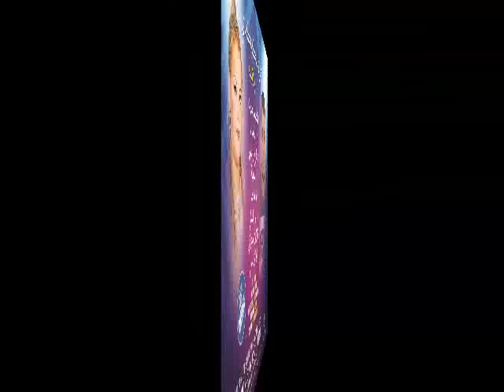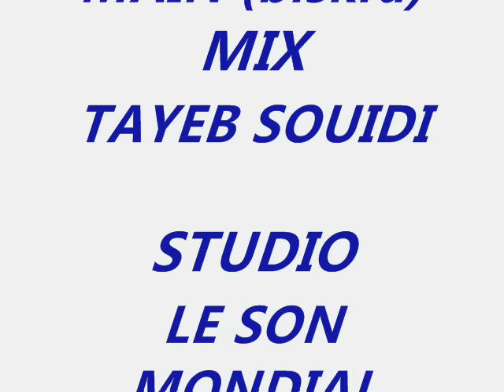لحمامة طارت djamila elanabiya et hamza ski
جميلة العنابية و حمزة سكيكدي * لحمامة طارت *
من ارع الاغاني السطايفية  و اروع الاغاني الشاوية
الاغنية التي يبحث عنها الجميع جديد اغاني الاعراس